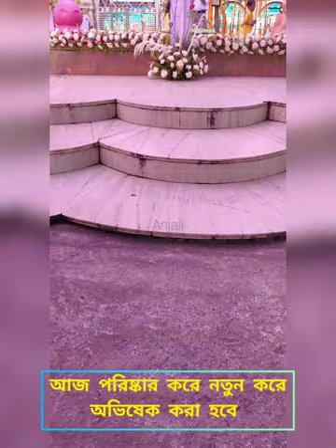পশ্চিমবঙ্গের দ্বিতীয় বৃহত্তম মেলা...